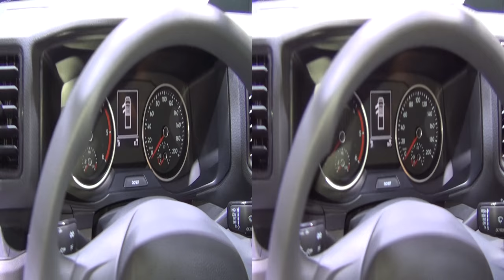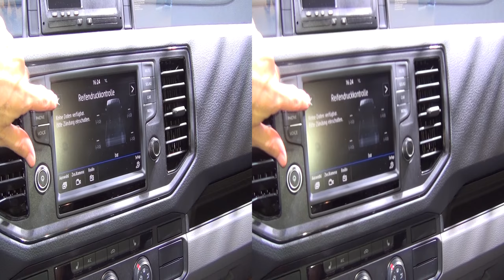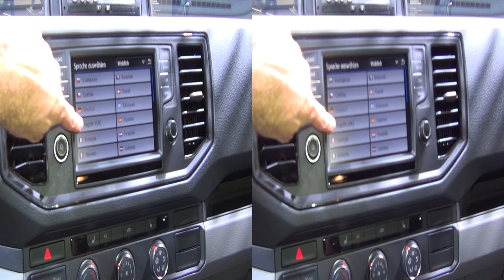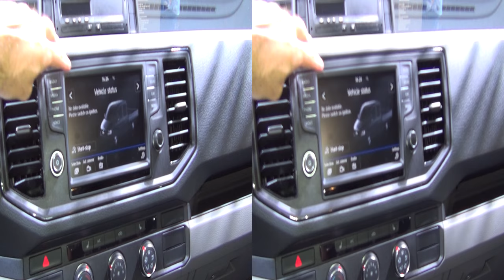MAN TGE 3.180 Double Cab Tipper Van Exterior and Interior in 3D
2017 MAN TGE 3.180 Double Cab Crew Cab Tipper Van seen from outside and inside in 3D. The vehicle has 4-cylinder, 2.0 liter, bi-turbo Euro 6 diesel engine, 130 kW (177 hp). Max torque 410 Nm  Front wheel drive drive type. Gearbox is 6-gear manual. Technical Permissible Gross Weight 3.5 tons. Emergency Brake Assist (standard), Hill Start Assist, Side airbags with head airbags in the front. Auxiliary heating with head airbags in the front. Auxiliary heating with radio remote control. Artificial leather seat covers. Hitch with spherical head. Scattolini Bison HSS three-way tipper body.